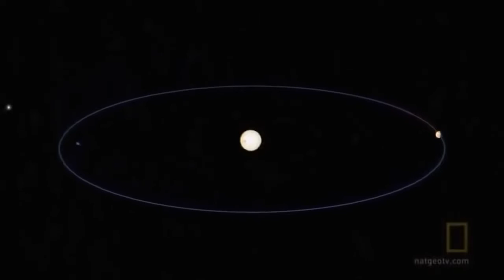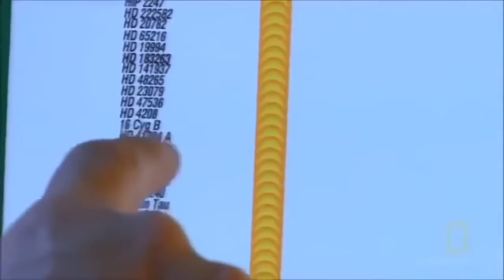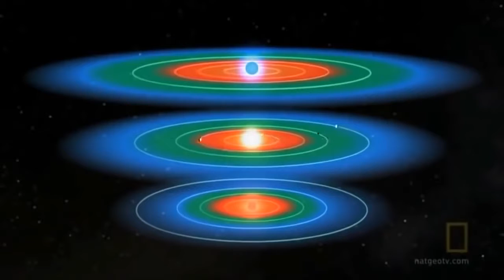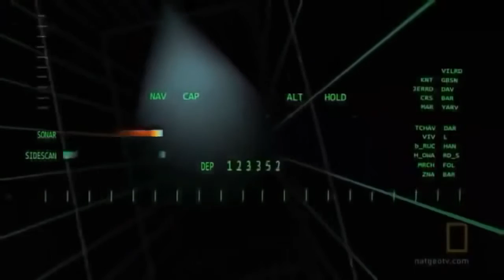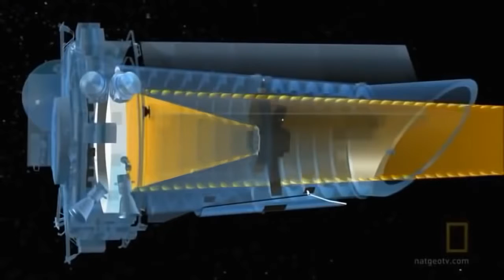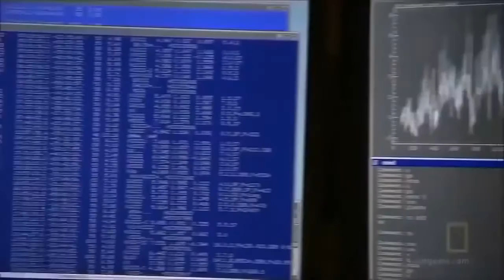Blow Your Mind New Alien Earth and Nasa Discovery National Geographic Documentary